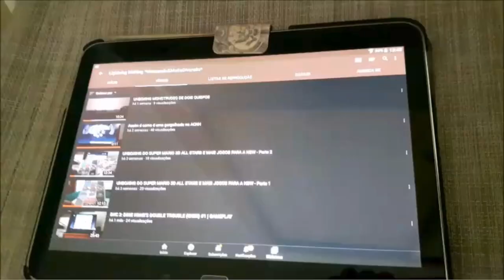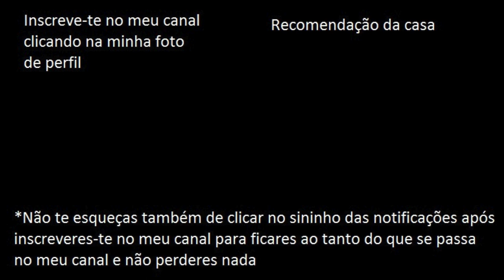SUPER MARIO 3D ALL STARS (NSW) #7 | GAMEPLAY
Neste vídeo estivemos a tentar passar um nível dentro da neve com tal de conseguir uma estrela (infelizmente sem sucesso) dentro deste jogo, mais especificamente o Super Mario 64, mas não estava fácil porque este nível deu muita guerra que se diga, até chegar ao ponto em que simplesmente tinha de bazar daquele nível e desistir daquele nível na neve. Mas pelo menos tem coisas que gostava de vos mostrar que fizeram este vídeo valer um pouco a pena, pelo que vale a pena verem este vídeo até ao fim, pelo menos aquela parte que vos queria mesmo mostrar que é mais um detalhe que vi e que me soava familiar de algum brinquedo fabricado por outra empresa juntamente com a Nintendo. Espero que gostem...! ; )  : )

- FranciscoGonzas (PS4)